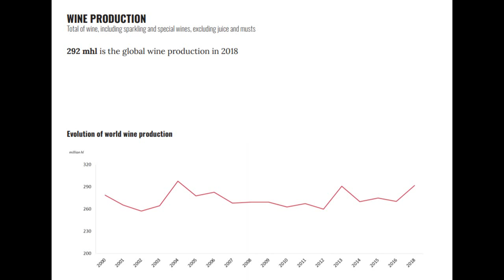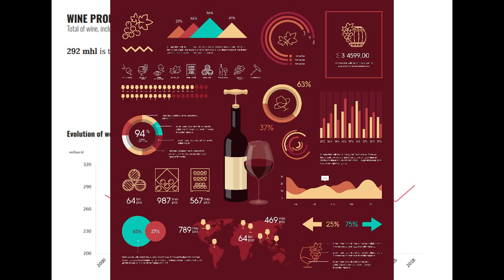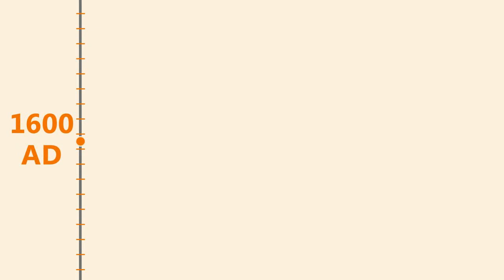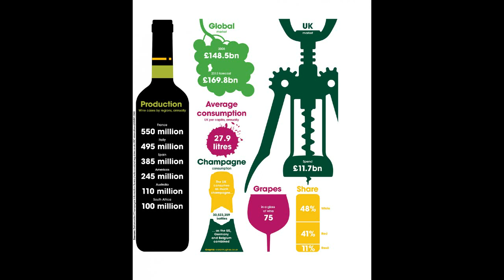history of wine Tamil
how to earn money, how to invest in stocks, how to invest, investment, personal growth, personal finance, finance, business stories, how to grow business, business ideas, new business, business strategies,

Indru oru thagaval |இன்று ஒரு தகவல் is all about stories of every day with fiction and non fiction.
every day is new day, today is ours let's Get knowledge , Get info every day. have a good day.
indruoruthagaval is a tamil channel and consist of tamil stories, inspirational stories, motivational stories, fiction and non fiction stories etc  we mainly classified our videos in the broad category but focused on financial related like banks, Loans like home loan latest update, and the Stories of every thing which make you not boring. in the fun segment we always focused trending news with the trolls, like IPL, Trending News,Etc..,

IOT IOT gadgettoday gadget Gadget Today is with the purpose of bringing the value of the ultimate product experience, value and satisfactory reviews for new gadgets. Whether it’s mobiles, new gadgets, New Apps, home automation, cybersecurity, you name it and we at Gadget Today have the real answers to all your gadgets. And, we deliver content of what right at your fingertips.
We’ll never suggest a product or a service simply because of fancy advertising, big budgets or brand names. In fact, we discard all of the aforementioned and get down to brass tacks; we’ll tell you if the product does what is promises and if it does it well.
Updated ideas is with the purpose of bringing the value of the ultimate knowledge experience, value and satisfactory explanation of CURRENT AFFAIRS related to SPACE, Economics & Business Ideas. Whether it’s SPACE, Economics or Business Ideas. you name it and we at updated ideas have the real answers to all your questions . And, we deliver content of what right at your fingertips.
Updated Ideas is the special and dedicated channel for CURRENT AFFAIRS related to SPACE, Economics & Business Ideas. We also enumerate the business marketing tricks and tactics for better understanding of the business. we also deliver the content related to the updated news of bank loans like Housing loan, Personal Loans, Mortgage Loans etc.,